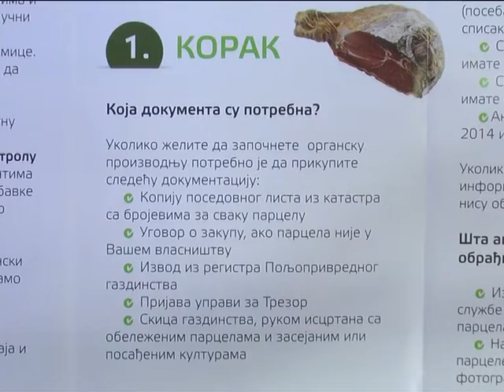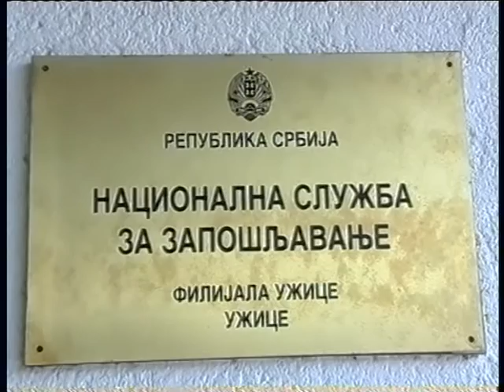Dnevnik 10 12 2015